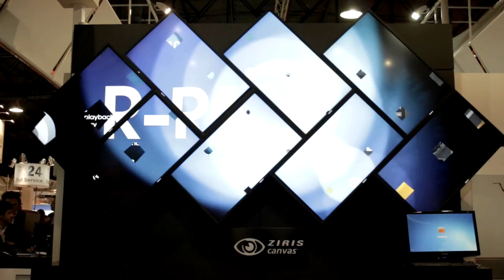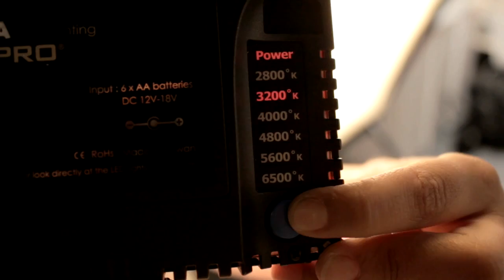Conexión Educativa en Caper 2011 - Clip2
Conexión Educativa estuvo en la Exposición anual de equipamiento para cine, TV y multimedia y grabó algunas notas para acercar a todos los que no pudieron venir, las novedades y los productos de los diferentes expositores.

En este clip van a encontrar un poco de la oferta de trípodes, soportes de cámaras y luces.

¡Esperamos les sirva!"